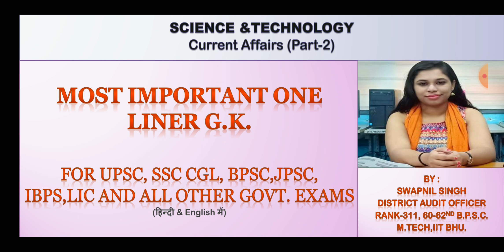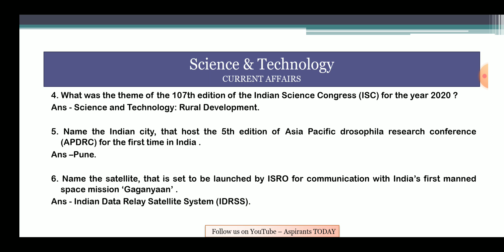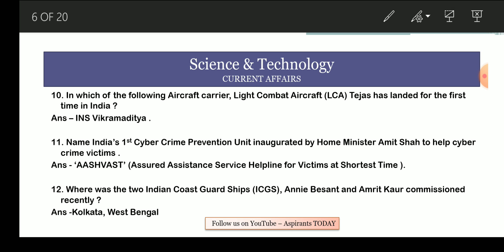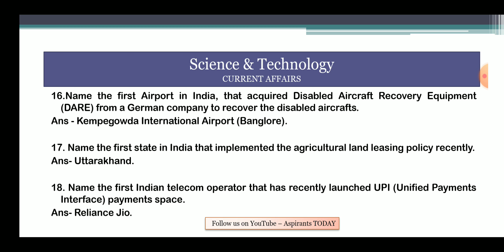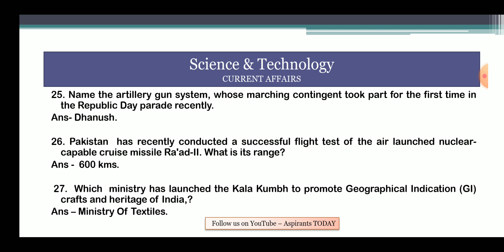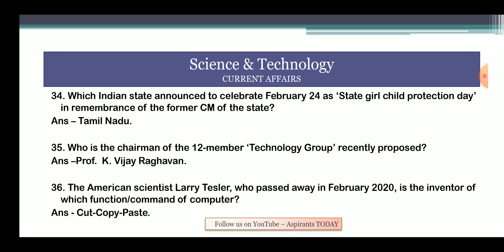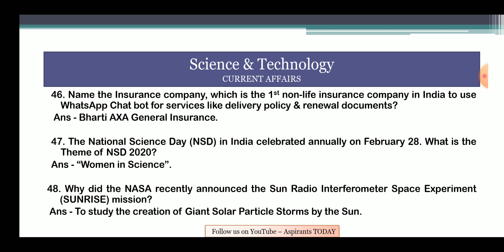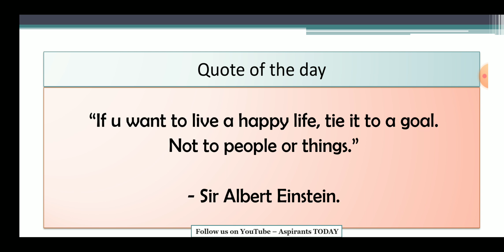MOST IMPORTANT CURRENT AFFAIRS - Science & Tech (Part 2) by SWAPNIL SINGH